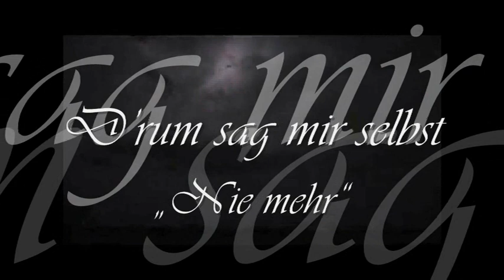Merchant Prince - Two Steps From Hell (Epic)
Monumentaler Epic-Sound
Unterlegt mit meinem Gedicht "Dunkle Schatten"
Passend zur Musik & mit passenden Bildern versehen.

In dieser zweiten Version ist zusätzlich ein Video unter die Bilder gelegt,
was dem ganzen noch mehr Dynamik verleiht.